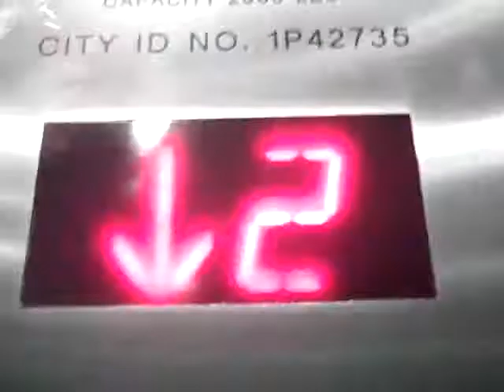Transel Hydraulic Scenic Elevator @ Red Lobster Times Square New York City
A Scenic Elevator in A Resturant. Cool!